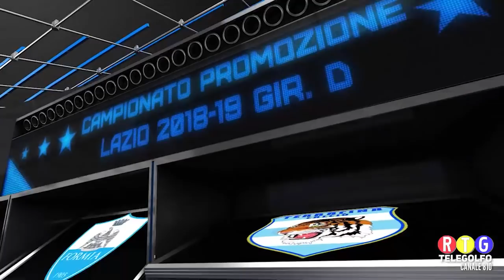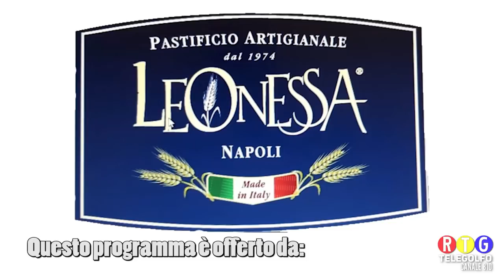11-11-18 Formia Calcio - Terracina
Gara del Campionato di Promozione Lazio girone. D tra Formia Calcio e Terracina